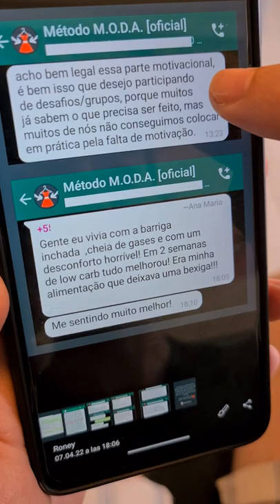Meu celular estava travando, mas era por um bom motivo...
Conheça o método M.O.D.A. e descubra como remodelar seu metabolismo para eliminar de 5kg a 12kg em 6 semanas — mesmo se já tiver passado dos 40 anos, e feito várias tentativas frustradas.

Essa é a sua melhor oportunidade de voltar a caber em roupas antigas e se sentir bem com o seu corpo - sem passar fome e sem deixar de comer alimentos gostosos.